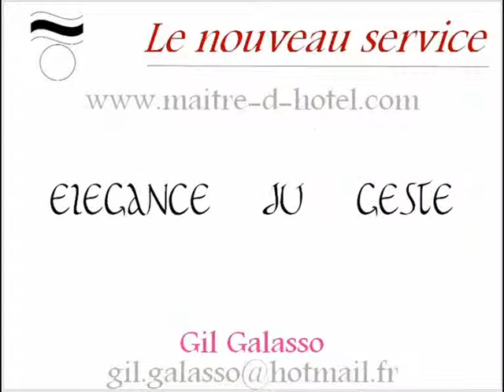Gestuelle bar 3